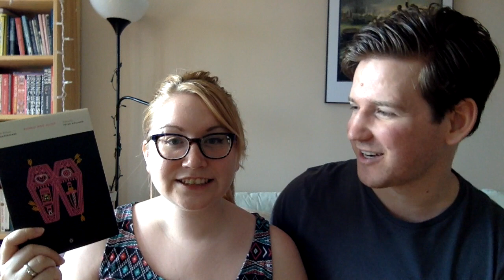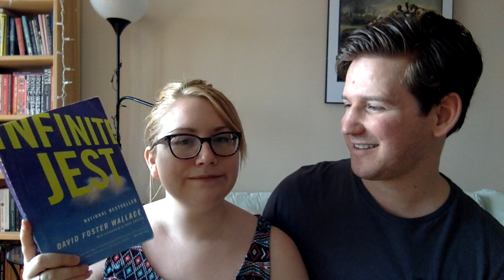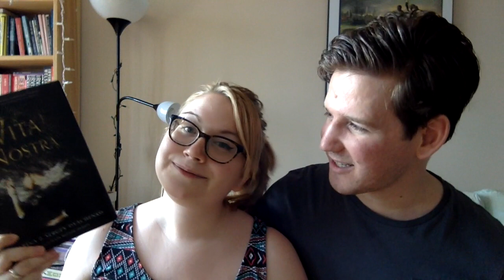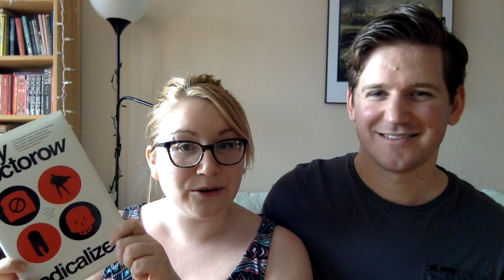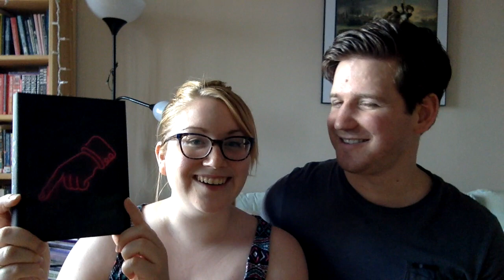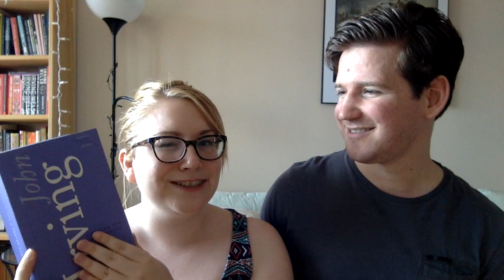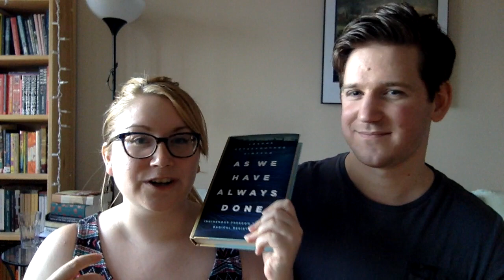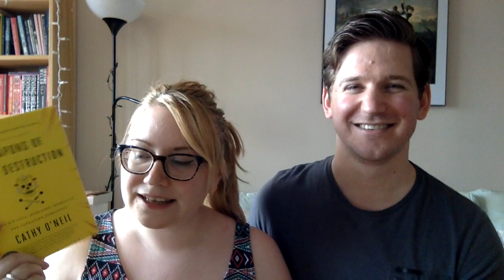Choosing Each Other's TBR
Taylor and I decided to assign books to each other... what's the worst that could happen? In this video we examine our bookish compatibility and share our TBRs with each other :)